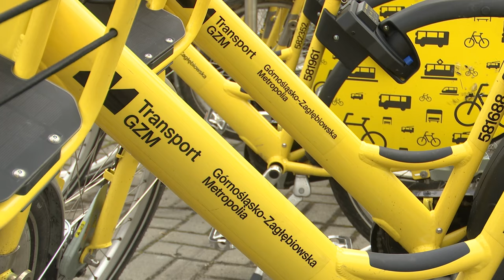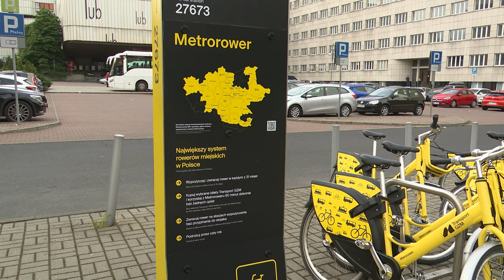Metrorower w kolejnych miastach 20.05.2024